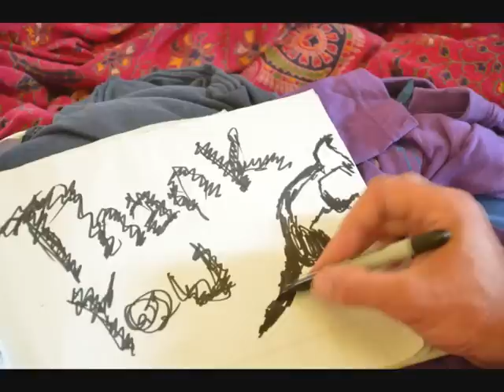The String Fingers Band - GreyFox 2012 - Hesitation Blues!!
The String Fingers Band took an Emerging Artist Spot on the Creekside Stage at THE Grey Fox Bluegrass Festival 2012. We managed to stay up every night Wed, Thurs, Fri, picking in the fields with all of our old friends and new friends! Saw some amazing legends doing what they do best! ... and Managed to save energy for playing a total of 7 hours at the Gathering of the Vibes on Saturday and Sunday!!

Thanks for all the support Grey Fox Staff and for the invite ! Hope to see you down the line ...  and thanks to the Philadelphia Folk festival for sponsoring our show !

This Song:  Hesitation Blues

Dan Tressler - Fiddle, Vocals
Bobby Csugie - Bass
Dan Carlucci - Guitar, Vocals
David Kaye - Banjo